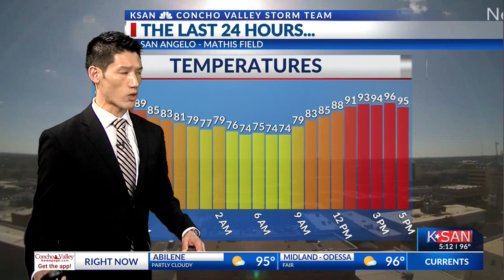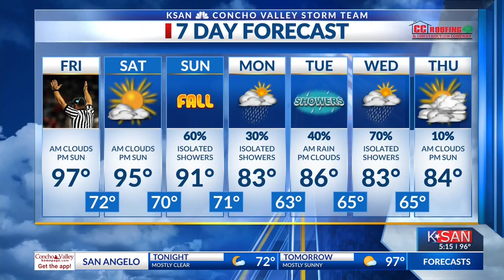KSAN Evening Weather Outlook: Thursday September 19th, 2024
Hot, humid and sunny stick around into the weekend.